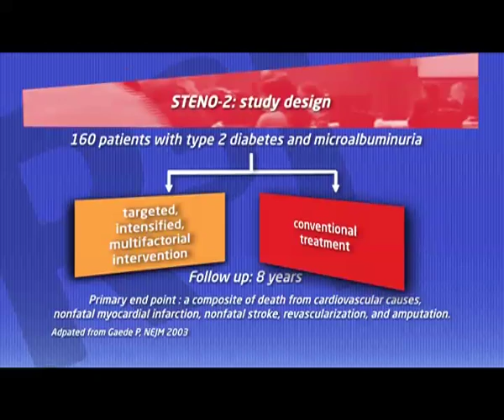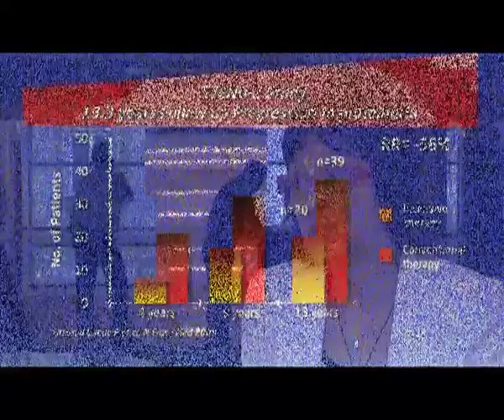The STENO-2 study: addressing the issue of Residual Risk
By highlighting the results of the STENO-2 study in which patients with T2DM were followed during 13 years, Paola Fioretto reminds us that this is the only study where the residual microvascular risk was minimized but not eliminated despite an intensive multifactorial approach.